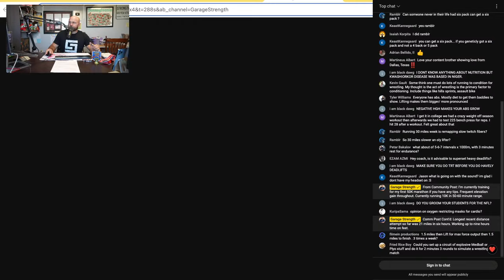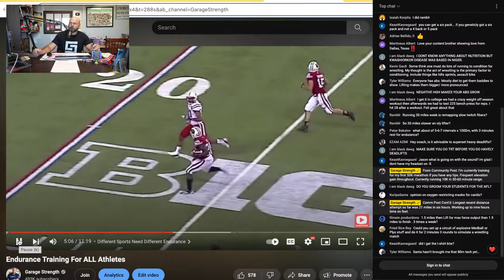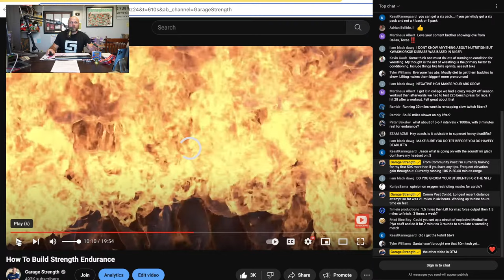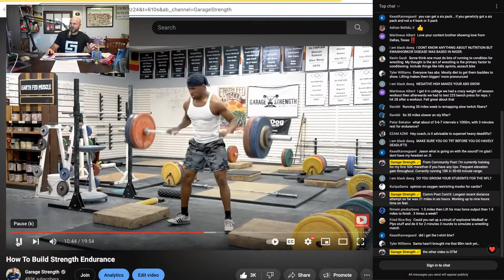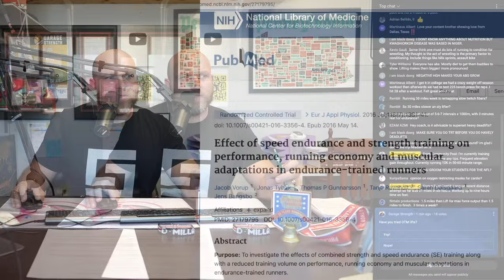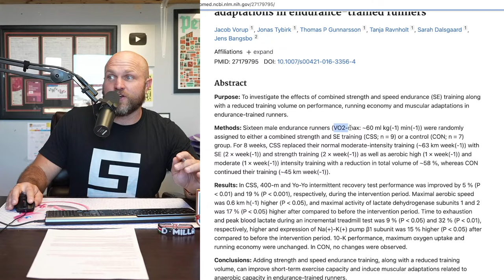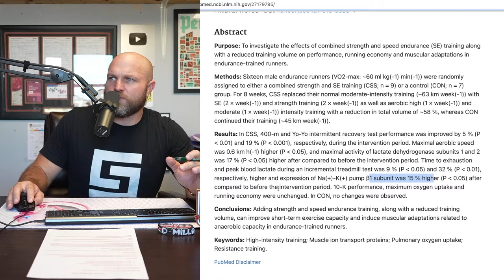How Athletes Need To Train Conditioning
Pick Up High Quality Barbells and Lifting Equipment from ZKC 🥇